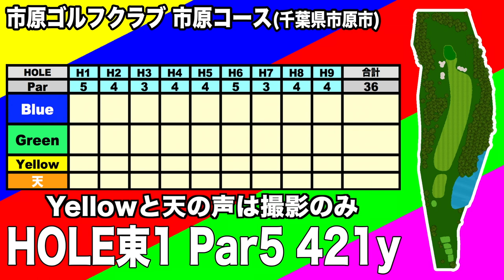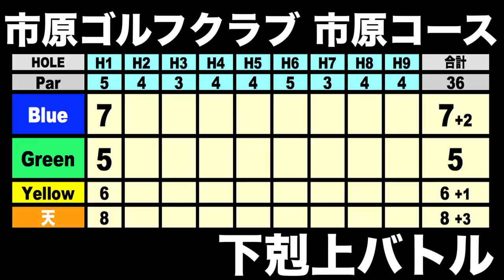ガチバトル！下剋上ラウンドバトル① Blue vs Green 勝つのは俺だ! 【恵比寿ゴルフレンジャー】